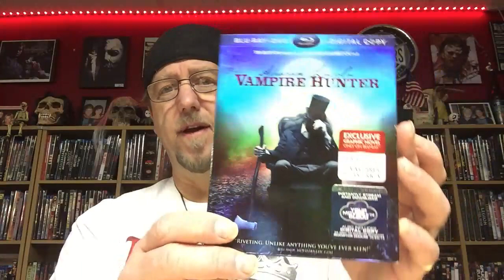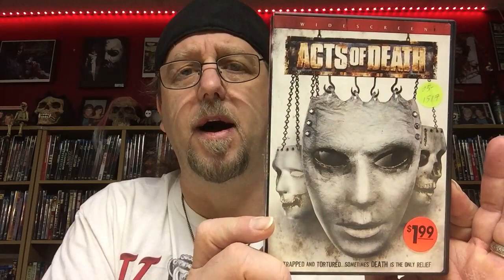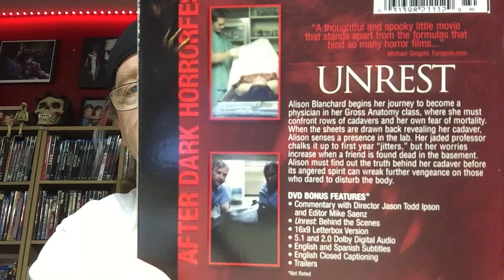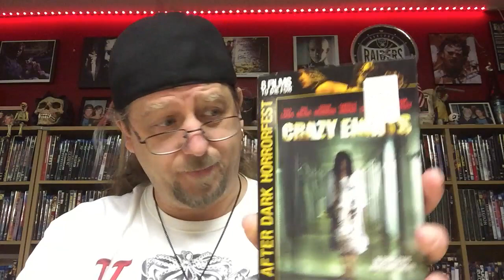My Horror Movie Collection - DVD, BluRay, 4K - Row 1/Section 1 - PE#222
Come on in and check out my the fist video on my BluRay & DVD collection. I am going section by section showing my collection as doing it in one video would make for a VERY long video. This is video #1. Please enjoy my latest video, My Horror Movie Collection - DVD, BluRay, 4K - Row 1/Section 1 - PE#222.

If you enjoy Horror Movies, you're in the right place. I review several horror movies every single week and upload them to my channel for everyone to enjoy. I love this stuff and have been watching horror just about my entire life. Leave me some comments about how YOU feel about this movie, regarding any requests you may have, or just about the wonderful world of Horror in general. I reply to every comment that I receive, good or bad.